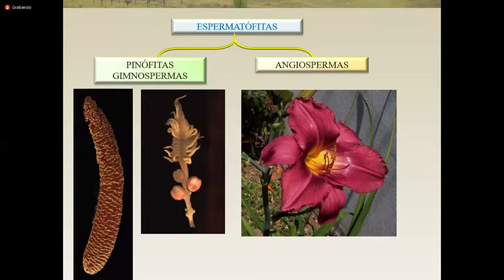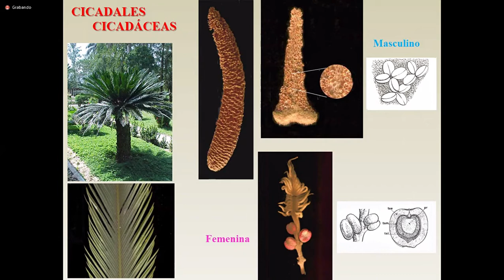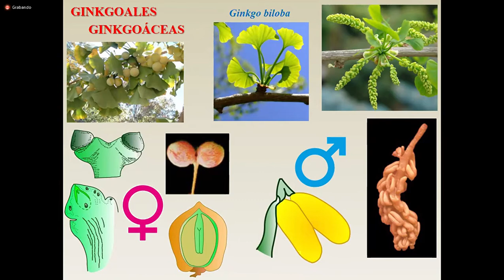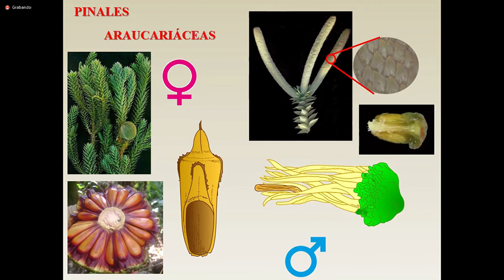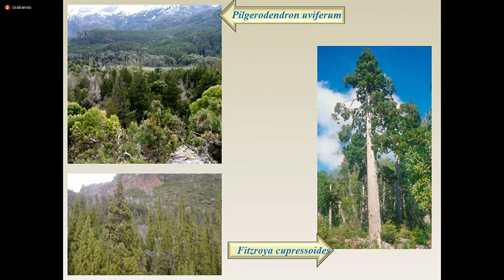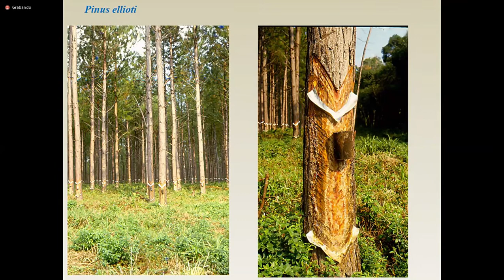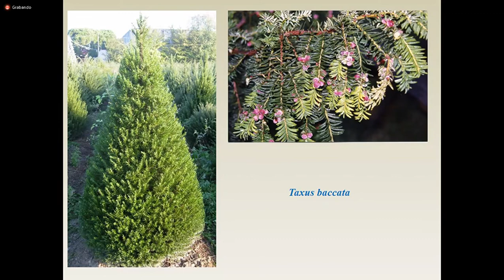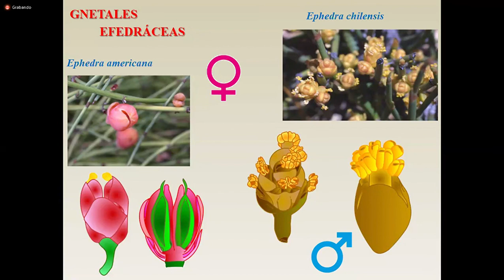Teoría Clase 3 Botánica Sistemática y Fitopatología 27-09-2021